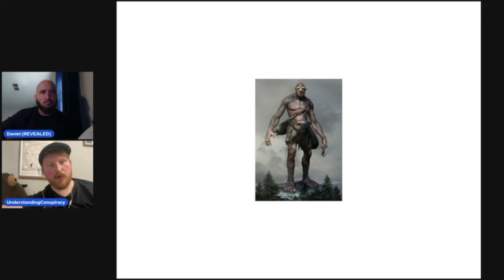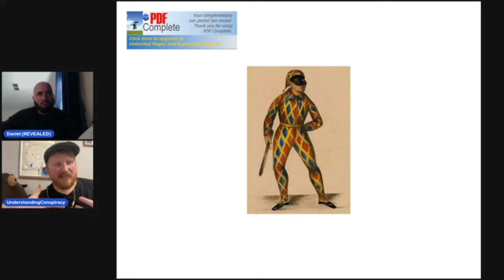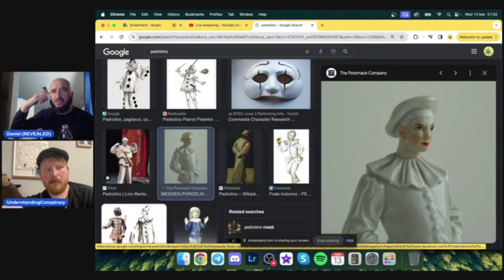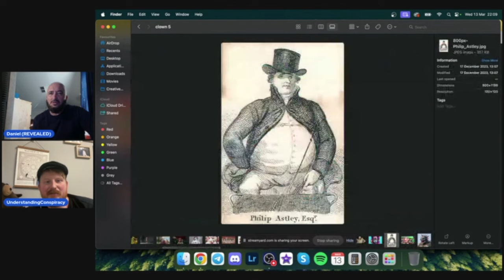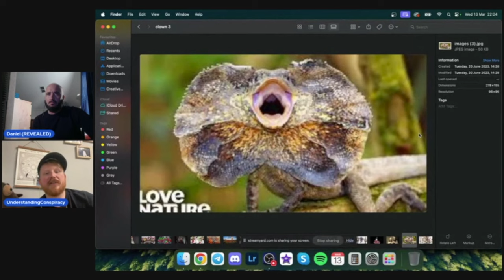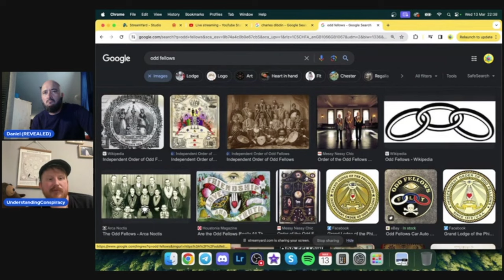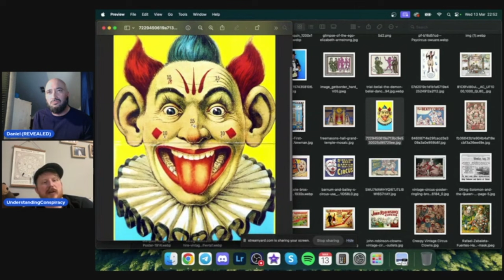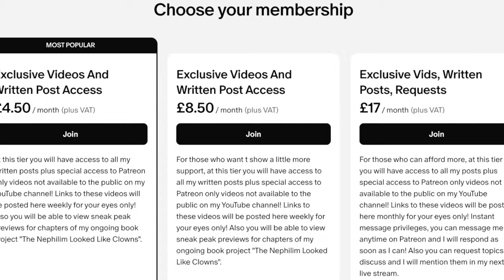REVEALED PODCAST - The Nephilim Looked Like Clowns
Daniel at the REVEALED facebook group invited me on to discuss the nephilim connection with him! This was one of his first Interviews so please check out his group, (links below) and help his channels grow!